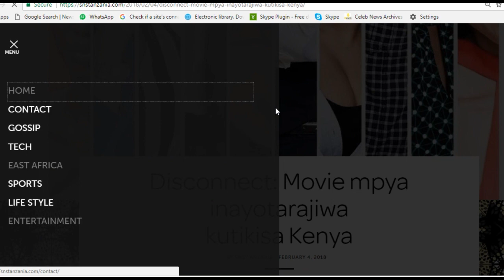Jokate Mwegelo ‘atumbuliwa’ UVCCM